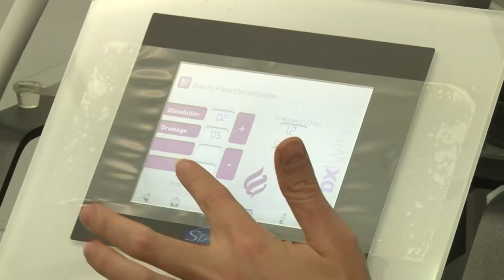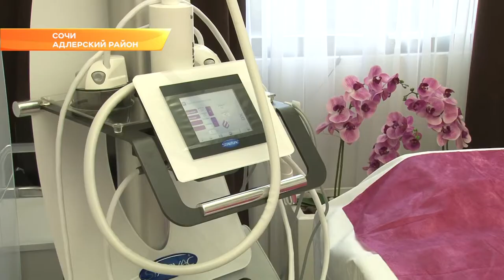Современный аппарат для лимфодренажа теперь доступен и сочинцам в санатории "Знание". Новости Эфкате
В санатории «Знание» новое медицинское оборудование. Это аппарат вакуумно-роликовой системы массажа. Теперь и гости здравницы, и сочинцы могут опробовать новинку для улучшения лимфодренажа.

Во время этой процедуры происходит активное воздействие на всю лимфатическую систему, вследствие чего расслабляются мышцы, расширяются сосуды, лимфа начинает равномерно распределяться по всему организму.